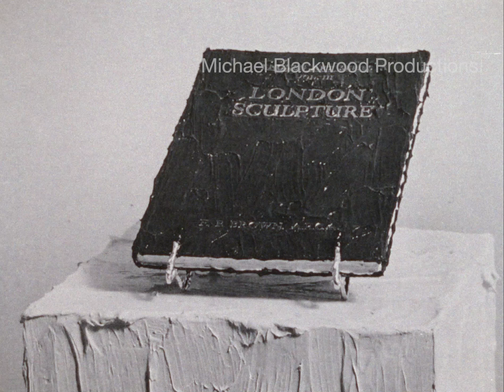AFTER MODERNISM: The Dilemma of Influence 2K [trailer]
After Modernism
The Dilemma of Influence

Amazon Video:

With the participation of:
Isa Genzken, David Hammons, Mike Kelley, Bertrand Lavier, Laurie Simmons, Richard Wentworth

consultant: Kasper Konig

Narration by Sasha Newman

Since the 1960s, other disciplines, cultures, and artists previously excluded from modernism’s privileged canons have become absorbed into an ever expanding field of activity and influence. Fascinated by notions of space, time and the human body, artists such as David Hammons, Laurie Simmons and Richard Wentworth have carved their own path through conceptual art.